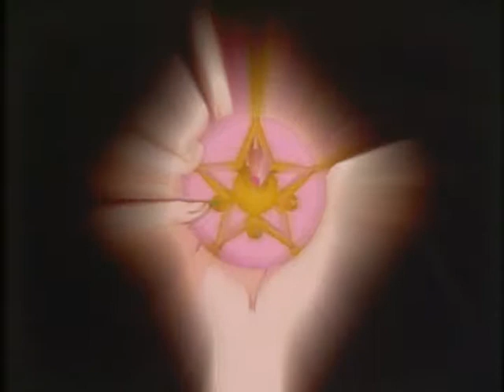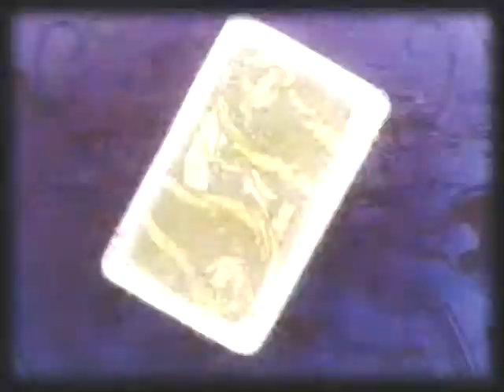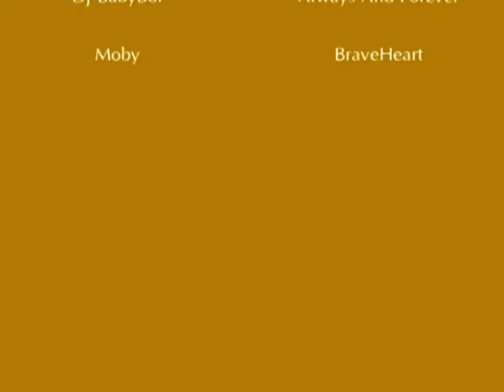~Sailor Moon~ Random Mix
Anime - SailorMoon

Artists - Ashley Jade, Dj BabyBoi & Dj Dopey, Moby

Songs - Let me be your fantasy, Always and Forever, Braveheart

Program: SV10

*I DO NOT OWN OR CLAIM ANY OF THESE VIDEO CLIPS OR MUSIC*